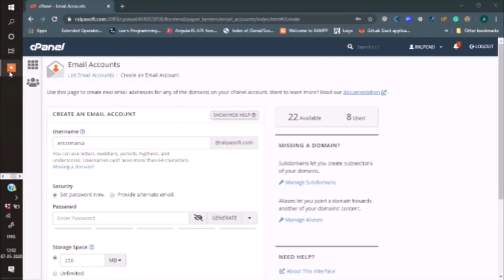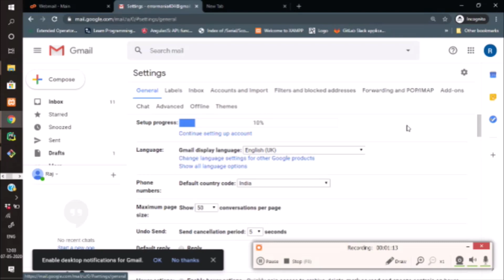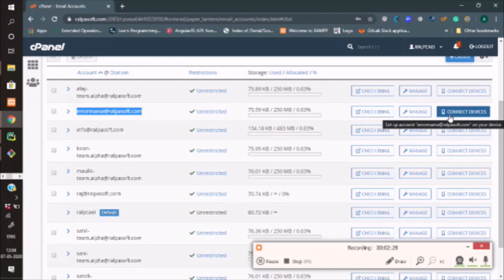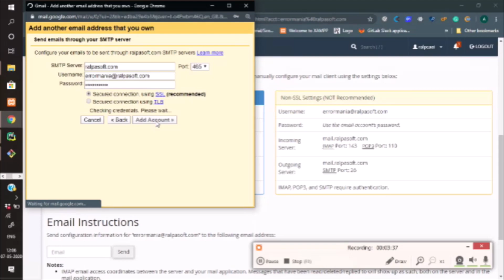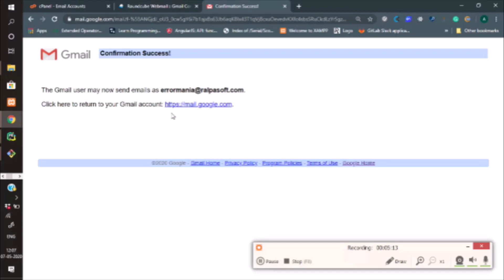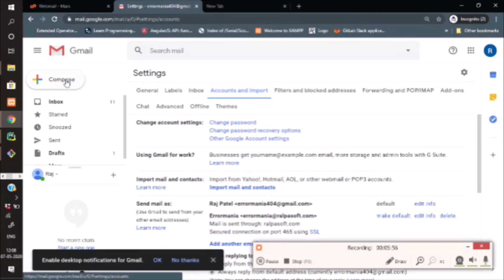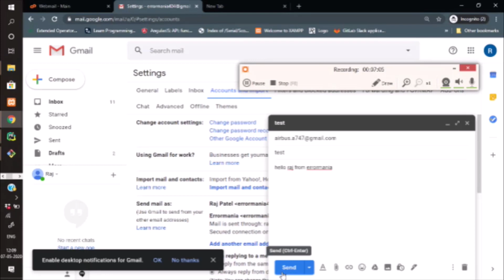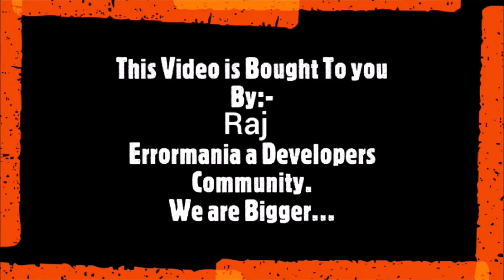How to use domain email with gmail account - connect send and receive emails in few steps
Gmail is the best email service for your private and business needs. In this video, i will show you how you can set up and work with an email address from your domain name, and connect with your Gmail in order to receive future emails directly to your Gmail account when people sent you emails to your domain name email account.

errormania a developers community where developers like us join to give solutions to all the programming errors other developers are facing.

Ralpasoft is a platform for all the digital services where people can find all the digital services they can think of.

How to Use Your Domain with Gmail
How to use my Domain Email with Gmail
Wanna Easily Configure it? Stop Struggling Now
create your own email
own email domain
how to get your own email domain
own domain email
email with own domain
how to create your own email
get your own email domain
create own email
own domain email free
create your own email server
free email with own domain
gmail custom domain
gmail with custom domain
gmail custom email
gmail custom domain free
custom gmail domain
custom domain gmail
custom gmail address
custom gmail
custom domain email gmail
custom email domain gmail
custom email gmail
gmail add own domain
gmail with own domain price
gmail email hosting
gmail domain hosting
email hosting gmail
gmail hosting
gmail domain email hosting
gmail hosted email
gmail mail hosting
gmail host domain
can gmail host my domain email
gmail host domain email
gmail email domain hosting
gmail email hosting free
host your domain email at gmail
free email hosting gmail
gmail free email hosting
host gmail
free gmail hosting
google email hosting
google mail domain hosting
google domain hosting
free google email hosting
google domain and email hosting
google mail hosting free
google email hosting
email hosting google
Google hosted email